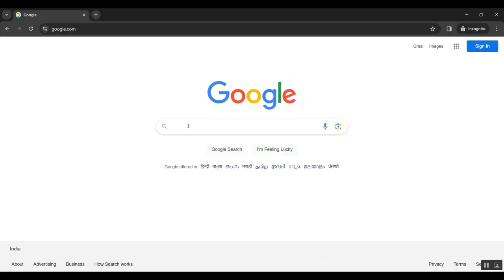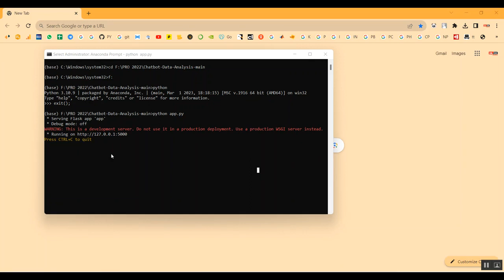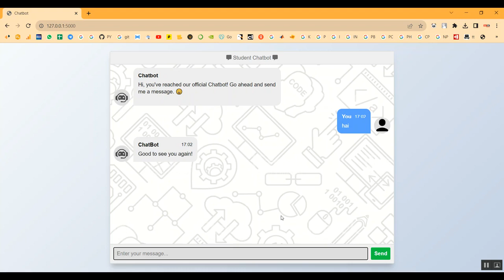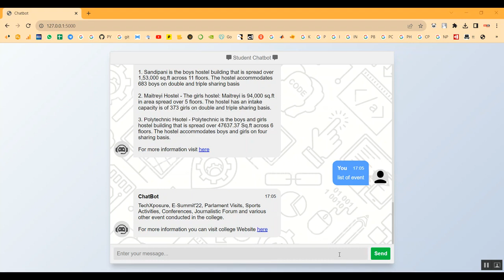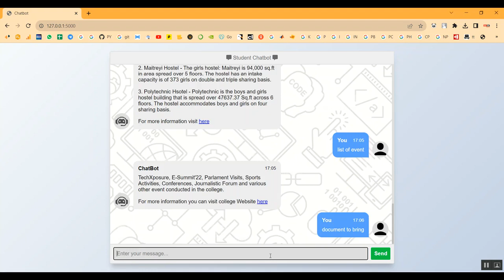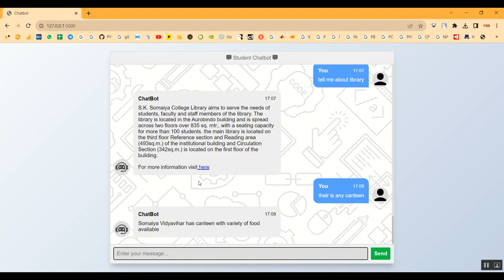A Novel Approach for Building Domain Specific Chatbots by Exploring Sentence Transformers based Enco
IEEE PROJECTS 2024 TITLE LIST

* Complete Source Code
* Complete Documentation
* Complete Presentation Slides
* Flow Diagram
* Database File or Dataset
* Screenshots
* Execution Procedure
* Video Tutorials
* Supporting Softwares

Support Specialization
* 24/7 Support
* Ticketing System
* Voice Conference
* Video On Demand
* Remote Connectivity
* Document Customization